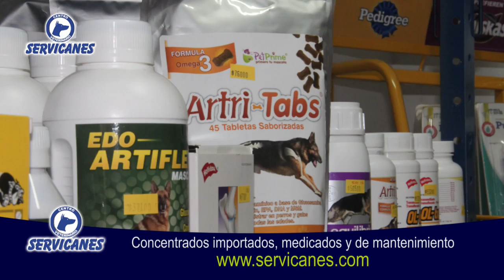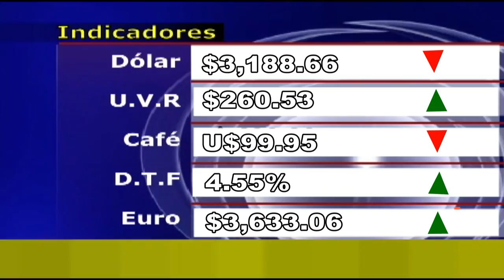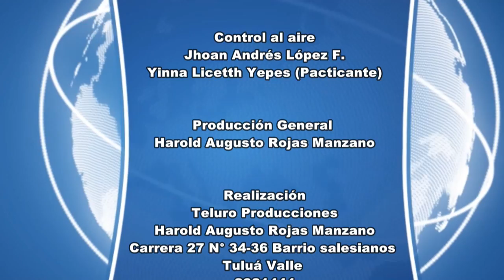CNC Noticias Tuluá diciembre 18 de 2018 segunda emisión 8:00 p.m.